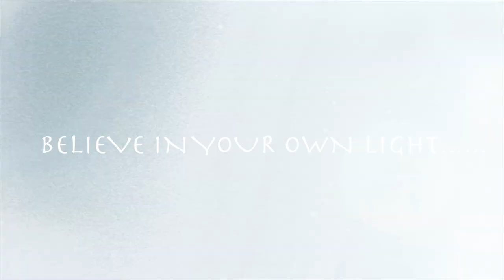GRWN: FROM BASIC TO YASSSSS! END OF SUMMER GLOWY MAKEUP LOOK I ESSENCEOFSHAY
Hey Guys! WATCH ON HD!!! Want GLOWING and dewy makeup?! This dewy makeup tutorial for oily skin also works for combination skin types and did not budge all day.

Products Used:
NYX Illuminator
Black Radiance BB Cream
L.A. Girl Pro Concealer Beautifully Bronze
Bobbi Brown Foundation Stick Espresso
Sacha Buttercup
Shea Moisture Bronzer
Carli Bybel Palette
Maybelline Mascara
NYX Brown lip Pencil
NYX Abu Dhabi
F*Boy Repellent Illuminator spray